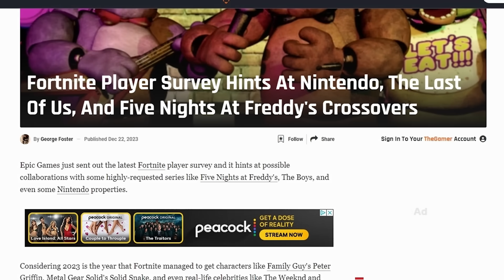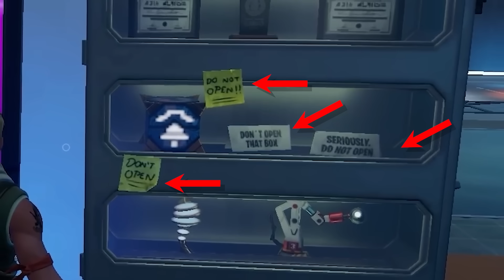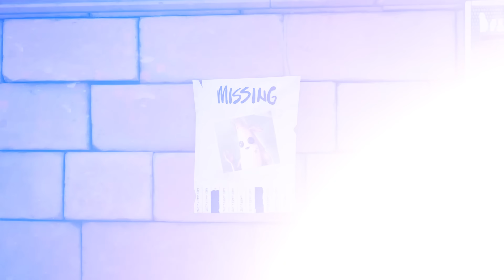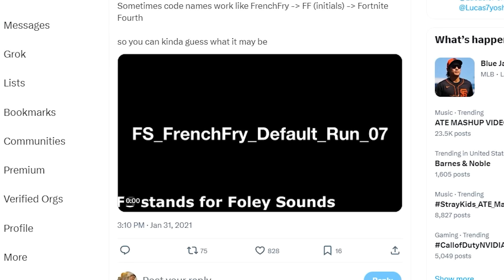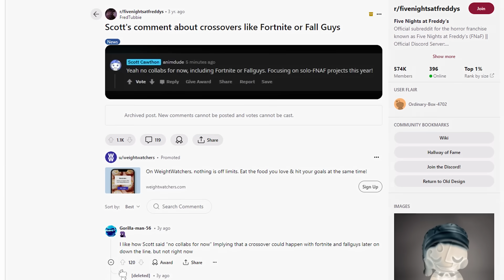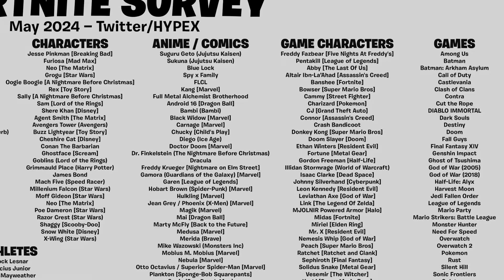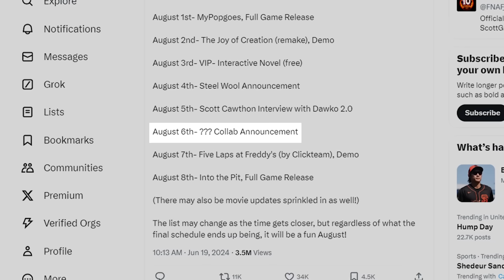FINALLY!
Fortnite Chapter 5 Season 3 - WRECKED Update is HERE Adding Mythic Weapons, Bosses, XP Glitches, Fortnite OG Reload, Magneto, Chapter 5 Season 4 Marvel Season, Chapter 5 Season 4 Leaks, Trailer, Battle Pass,  Magneto NPC, Magneto Mythic, Secret Bunker Open, Wolverine X, Pirates of the Caribbean Event, Ship in a Bottle Mythic, Jack Sparrow NPC, Five Nights at Freddy's, Fortnite x FNAF & MORE!

➡️Best XP Glitch Map: 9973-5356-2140